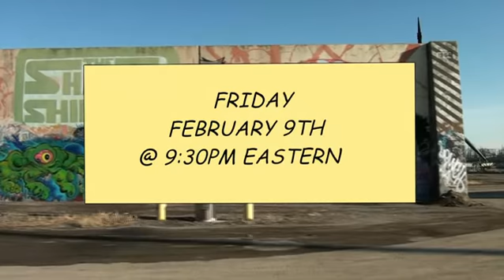New York Warriors Auction this Friday February 9th at 9:30 PM Est.